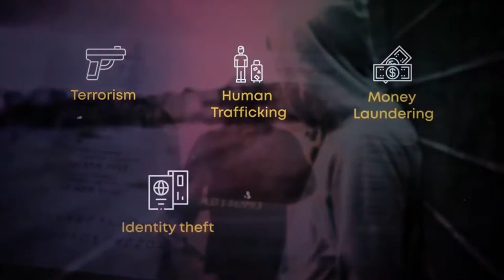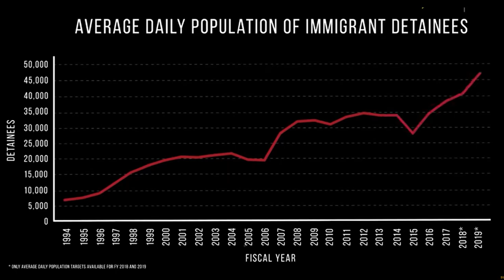Agenda Video: UNCCPCJ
VIT Pune MUN is glad to release the agenda videos for the committees we'll be simulating at our 2021 Conference.

Presenting the agenda video for UNCCPCJ (United Nations Commission on Crime Prevention and Criminal Justice).
Agenda: Discussing Effective Measures to Prevent and Counter Smuggling of Migrants.